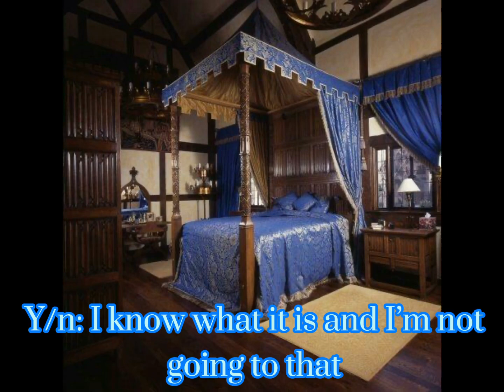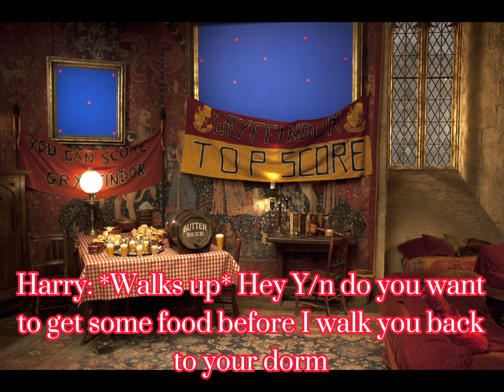Y/n Johnson x Harry Potter: The Letters | Part 4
Sorry for taking so long a had a term Paper to write 😁